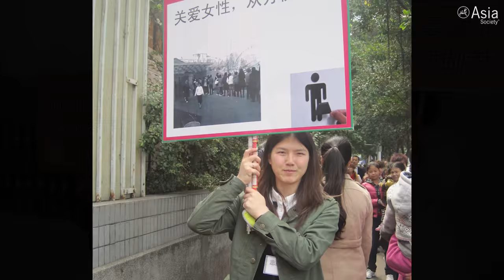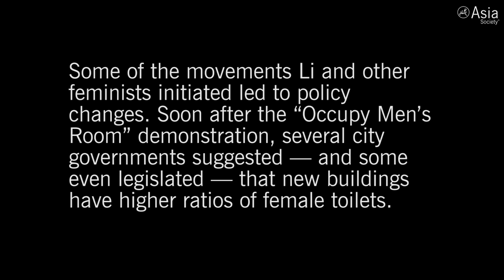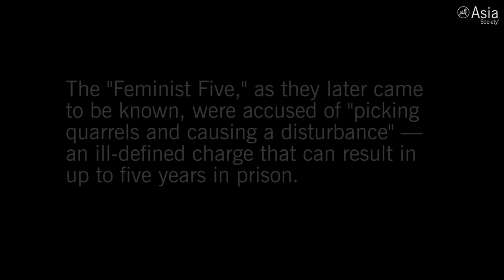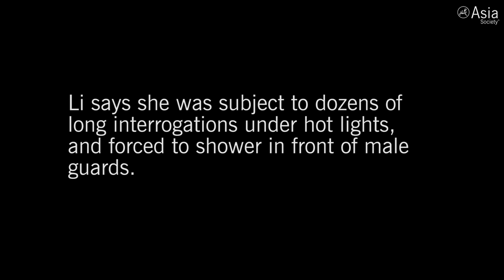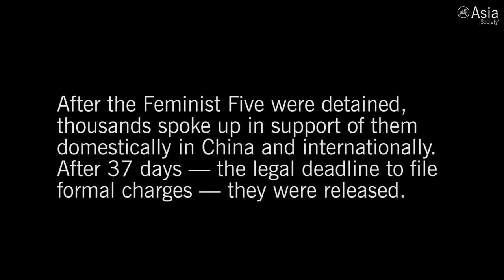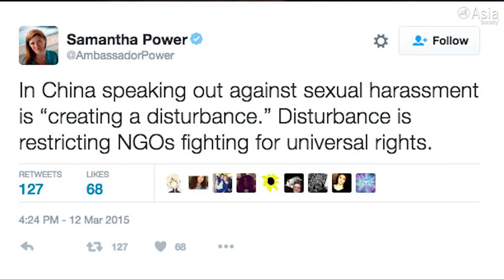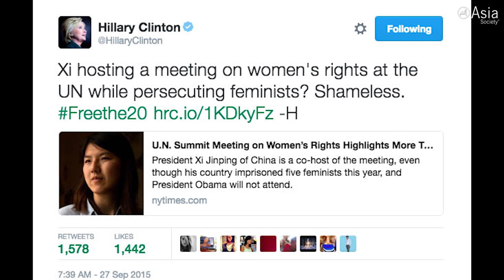Chinese Feminist Recounts Arrest and Detention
Chinese feminist activist Li Maizi (also known as Li Tingting) recounts how she became one of the "Feminist Five" arrested and detained for 37 days in 2015 after planning an anti-sexual harassment campaign. She discusses what impact it had on feminist movements in China, and why she thinks Hillary Clinton is "cool." (8 min., 43 sec.)